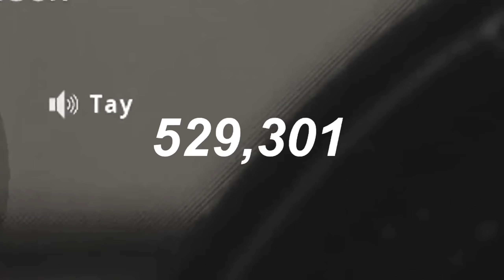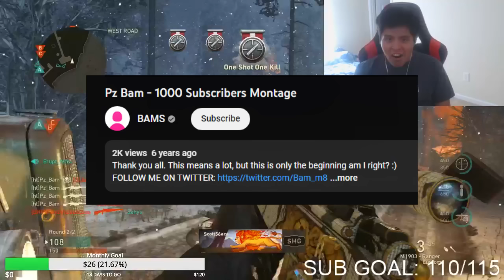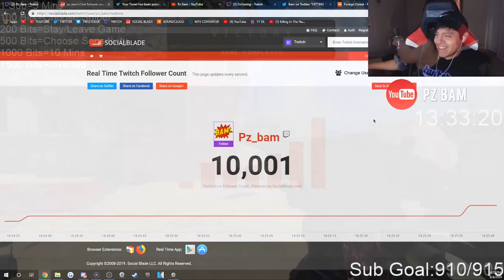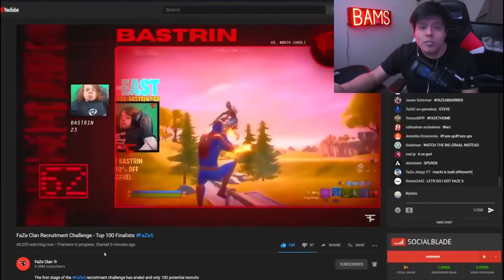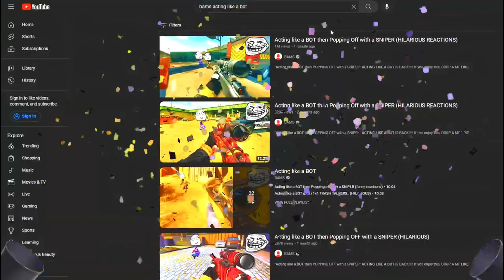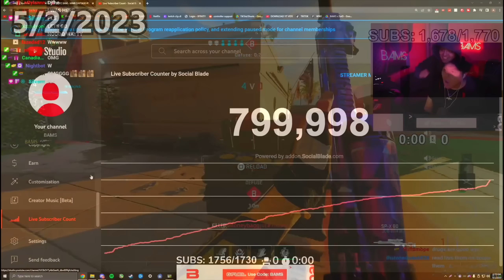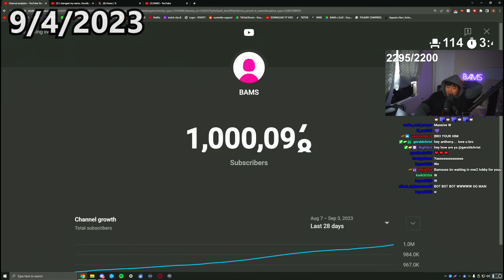BAMS - 1 Million Subscribers Montage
Here is my story. Thank you so much for 1 Million Subscribers, definitely a dream come true.